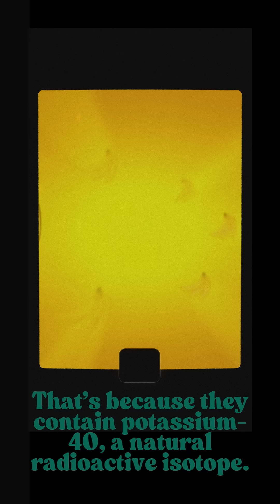How Radioactive Is a Banana?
Did you know that bananas are slightly radioactive? 🍌😱 It’s true — thanks to a natural element called potassium-40, bananas give off a tiny bit of radiation. But don’t worry, you’d have to eat millions to feel any effects! In this episode, Mr. C explains how bananas compare to a nuclear power plant and why it’s perfectly safe to keep snacking. Science can be weird… and delicious! 😄⚛️